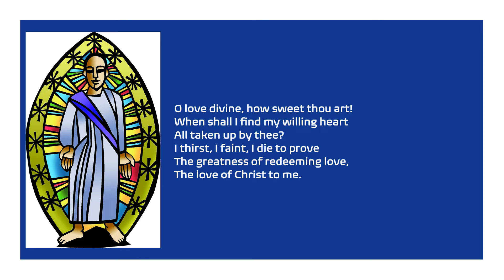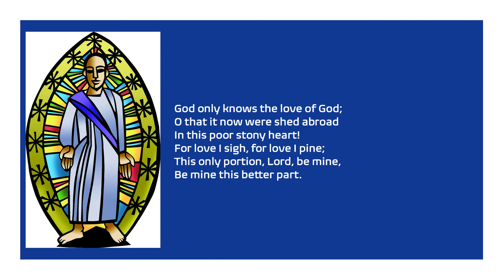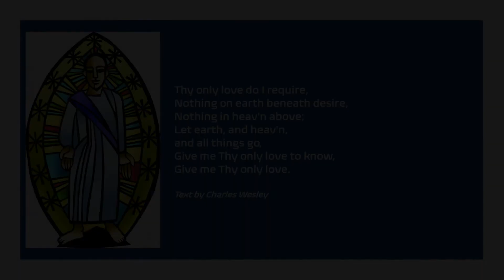O Love Divine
Choral Music by Frederick Frahm. Performed by the Firehead Consort in 2016 at St. George Hanover Square, London. Robin Walker, organist, Nicholas Wibberley, conductor.